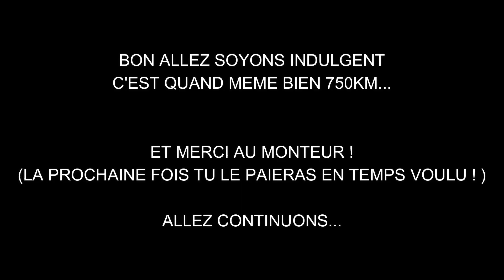OBJECTIF COMPOSTELLE : EPISODE 107 ( 1000 KM )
Eh oui pour mes 1000km a pied, j'ai droit un accueil magnifique